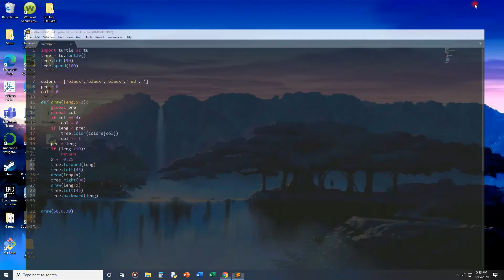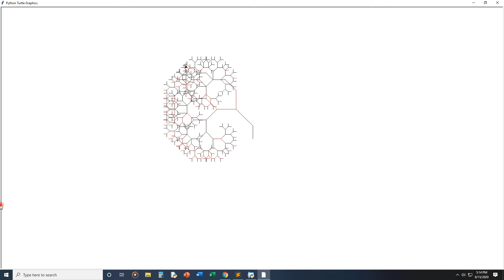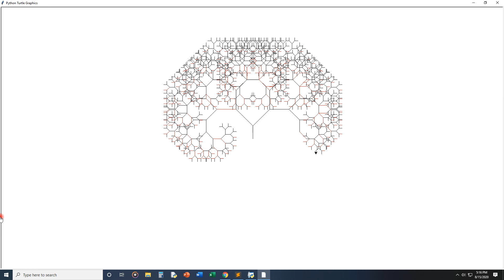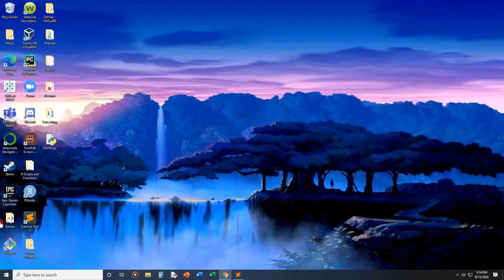Evil Fractal Tree